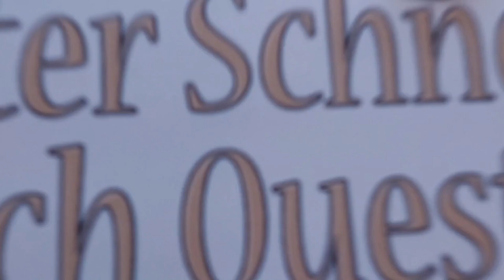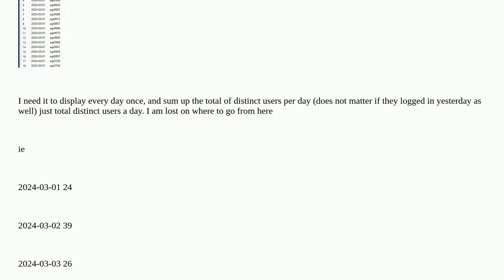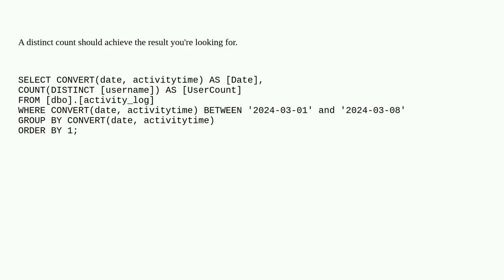Dba: Selecting a count of distinct logins per day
Selecting a count of distinct logins per day

A special thanks goes out to the community

  distinct query sql-server